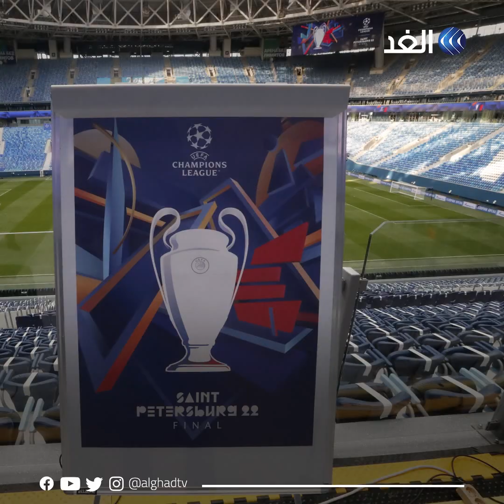الثأر قبل أن يولد محمد صلاح ونهائيات درامية بين مدريد والليفر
ثأر وانتقام عمره 41 عامًا بين ليفربول وريال مدريد.. قصص مؤلمة عاشها أنشيلوتي وكلوب و صلاح تنتظر الحسم.